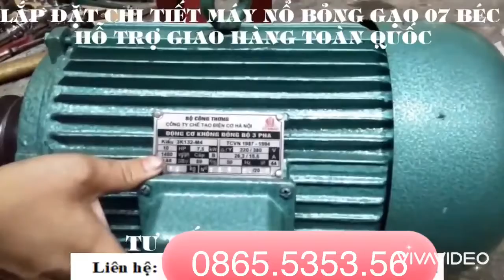Hướng dẫn khách hàng lắp đầu nổ bỏng 7 béc